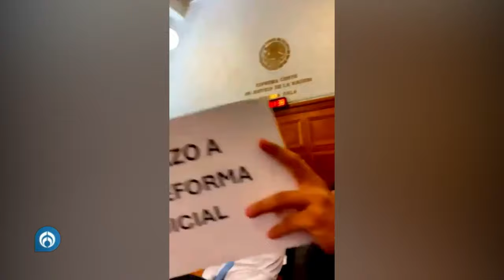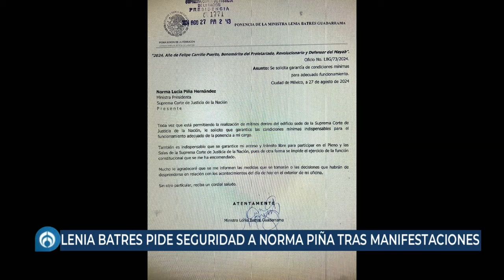Protestan en plena sesión de la SCJN... y ministra Lenia Batres reclama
Trabajadores del Poder Judicial protestaron este miércoles en plena sesión de la Segunda Sala de la Suprema Corte de Justicia de la Nación (SCJN).

El personal mostró frente a las ministras y los ministros diversas pancartas con consignas, de acuerdo con videos difundidos por el reportero Arturo Ángel. "Rechazo a esta reforma judicial", "No a la reforma judicial", se leía.

Ante ello, el ministro Alberto Pérez Dayán expresó su solidaridad con los empleados del Poder Judicial. En respuesta, la ministra Lenia Batres se inconformó e incluso planteó que el tema no era parte del orden del día de la sesión.

Grupo Fórmula